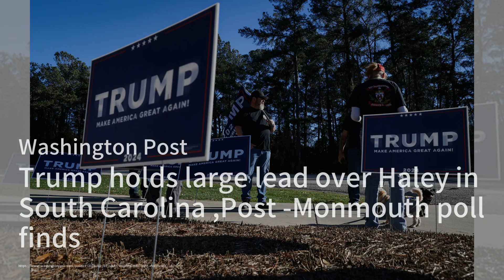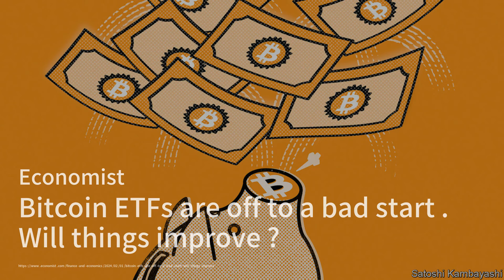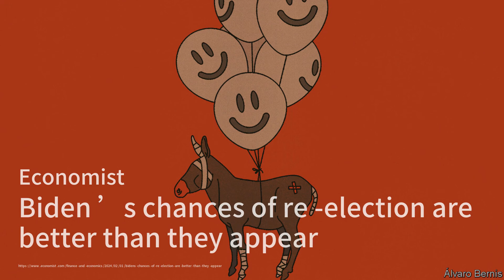宁夏升起蘑菇云：银川一化工厂爆炸后续；上海浦东一建筑坍塌更新；杭州一女演员表演时从高空坠亡；乐山大佛遭黄汤灌顶，男子爬上其头顶小便：突發與現場20240201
上海浦东一建筑坍塌更新

杭州一女演员表演时从高空坠亡

乐山大佛遭黄汤灌顶，男子爬上其头顶小便

宁夏升起蘑菇云：银川一化工厂爆炸后续

拜登在那些既不喜欢他也不喜欢特朗普的人中继续领先。

特朗普的连任对非洲意味着什么

再次与中国发生贸易战将是一场财政灾难

中国追逐AI内存，冷却技术升温

随着Facebook迈入20岁，政治已经不再重要，而无人化的视频内容成为主流。
請大家收看